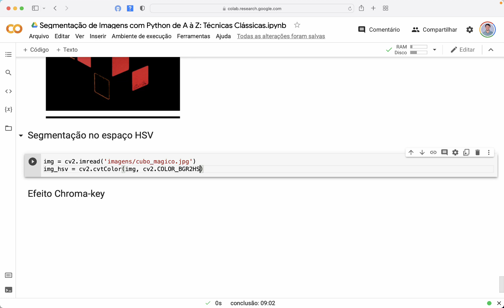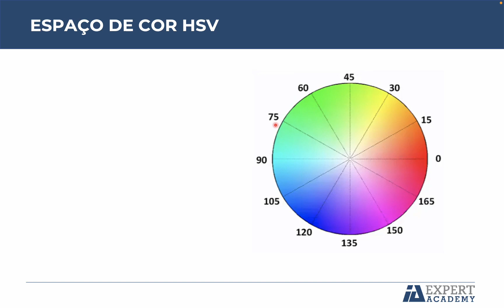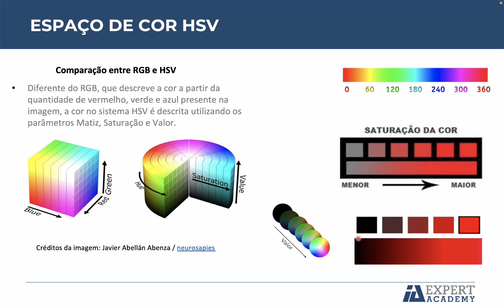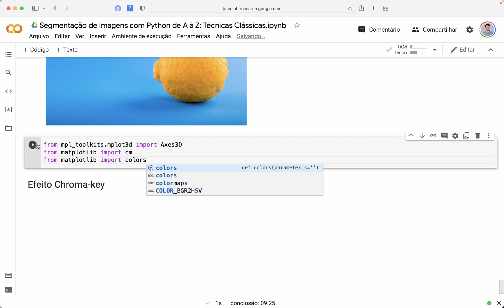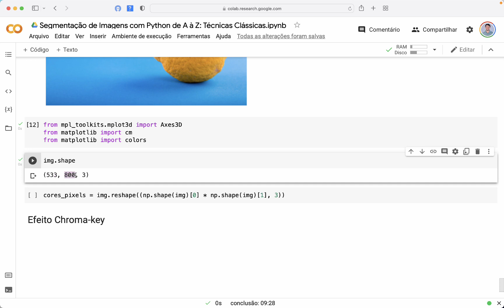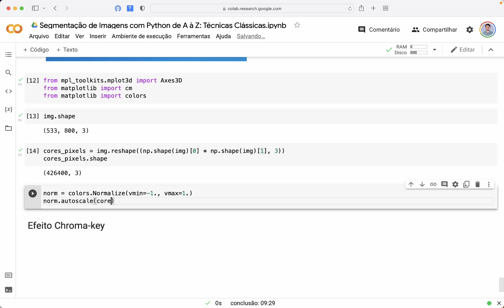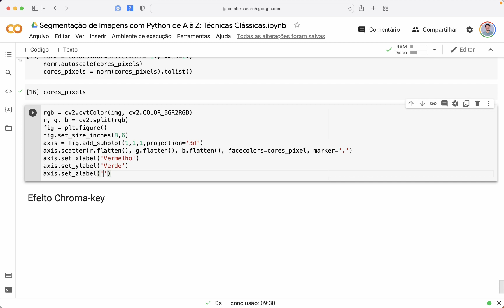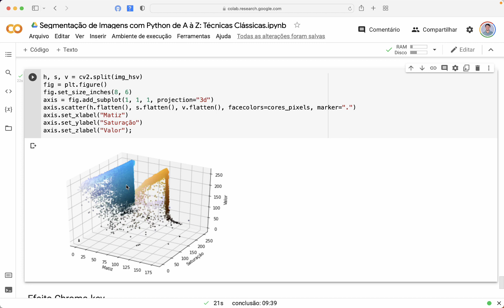Segmentação de imagens no espaço HSV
Nessa videoaula você será apresentado a noções sobre segmentação de imagens no espaço HSV. A aula faz parte do curso "Segmentação de Imagens com Python de A à Z" que está disponível para assinantes IA Expert Academy.